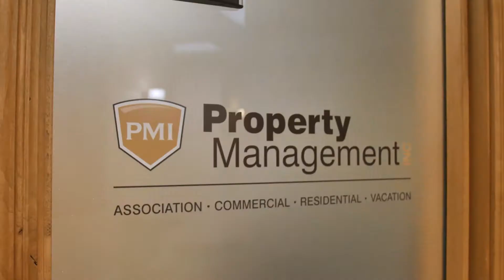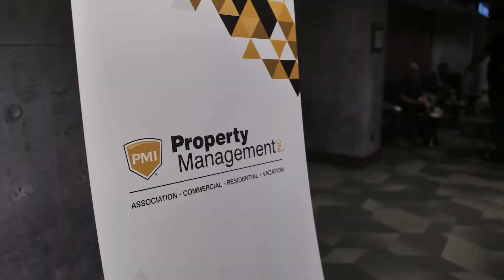Owning a PMI Franchise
Owning a PMI property management franchise allows you to create recurring revenue streams by implementing PMI's proven methods.
Learn what owning a PMI franchise can do for you at our